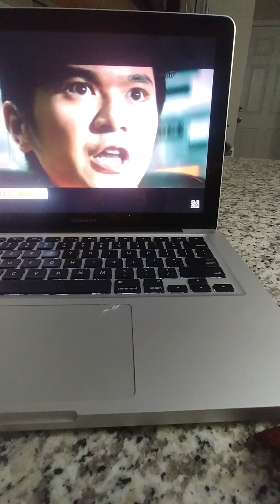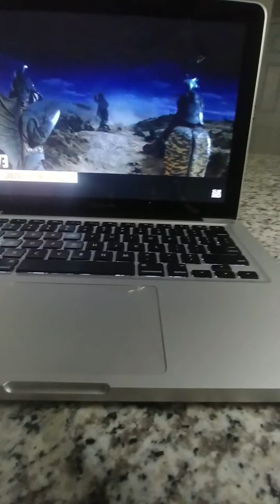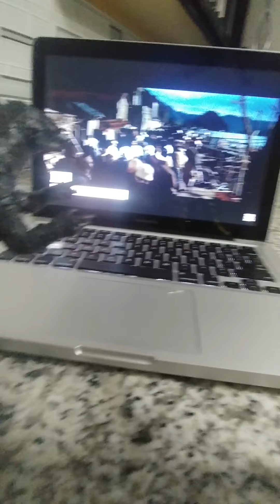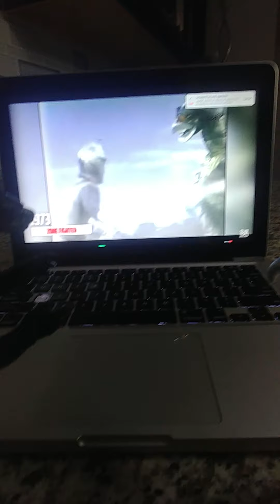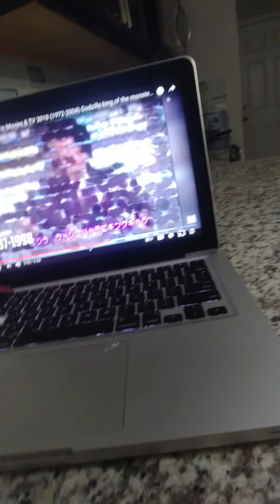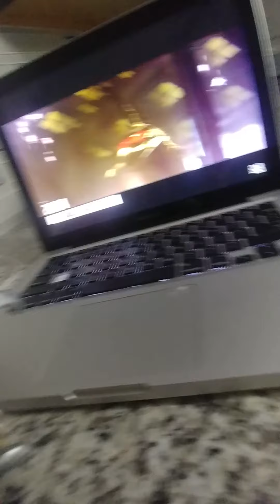Godzilla 2014, Rodan and gigantic reaction gigantic evolution